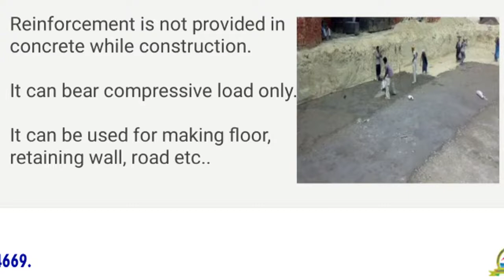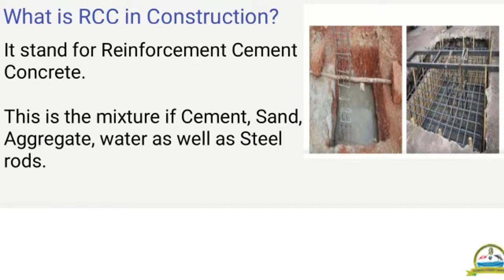What is Pcc and Rcc